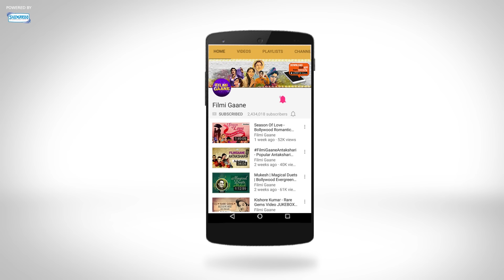Are Bapuji Bapuji (HD) - Kasam Song - Johnny Lever - Guddi Maruti - Kader Khan - Aruna Irani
"Movie: Kasam (1988)
Singer: Mahendra Kapoor, Shabbir Kumar, Uttara Kelkar, Chandrani Mukherjee
Lyrics: Anjaan, Indeevar
Music Director: Bappi Lahiri
Director: Umesh Mehra

Are Bapuji Bapuji is a song from the 1988 movie Kasam starring Anil Kapoor, Poonam Dhillon, Pran, Gulshan Grover, Kader Khan, Aruna Irani, Johnny Lever and Guddi Maruti. Enjoy listening to the song.

Sign up for Free and get daily updates on New Videos, exclusive Web Shows, contests & much more